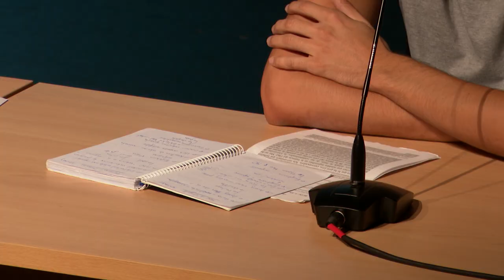L´aula de cultura commemora l´any Fuster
Dimarts es va celebrar una nova edició de l’aula de cultura al Teatre Auditori de Cardedeu, en aquesta ocasió per parlar de la figura de Joan Fuster, una aula de cultura amb col·laboració amb la biblioteca Marc de Vilalba.